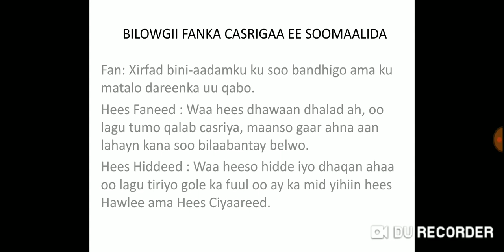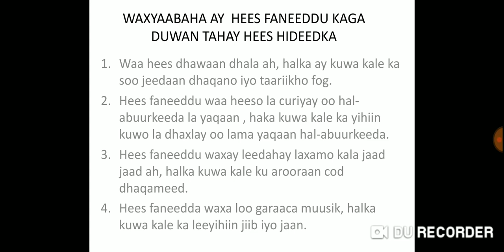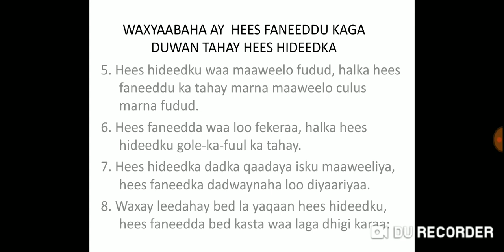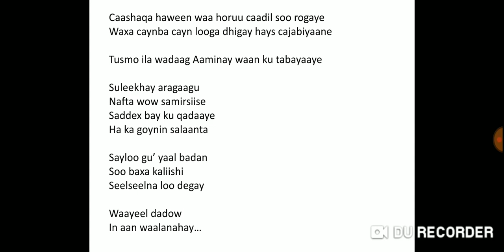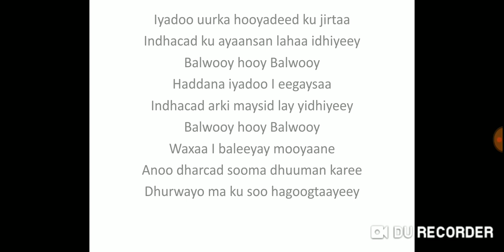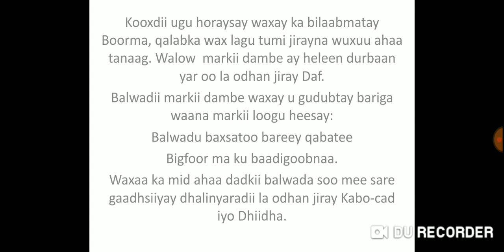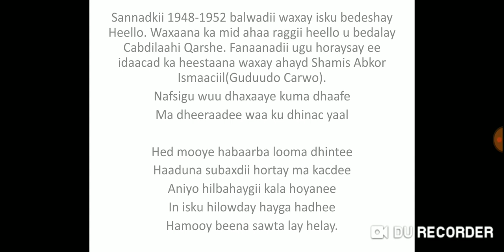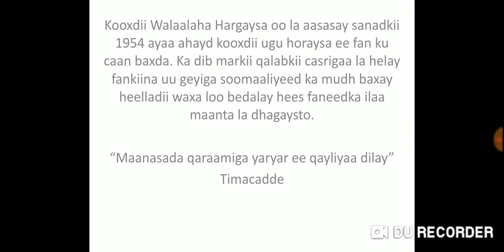Fasalada Afraad/Suugaan/Bilowgii Fanka Casriga ah ee Soomaalida / Bare - Cabdiraxmaan (Naaleeye).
Waa Maxay Fanku ?.
Fasalada Afraad/Suugaan/Bilowgii Fanka Casriga Ah Ee Soomaalida/ Bare - Cabdiraxmaan Ismaaciil Yuusuf (Naaleeye).